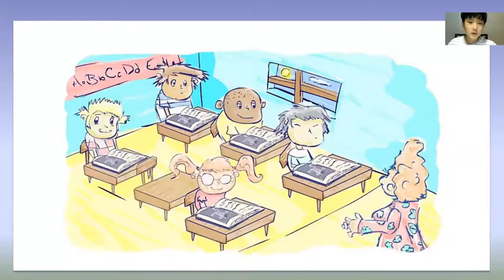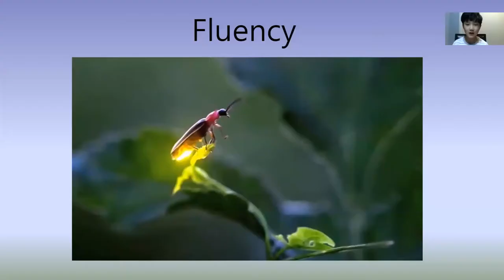차일드유 월드컵 211 EC 5 Coline 정윤기 An Astronaut's Life